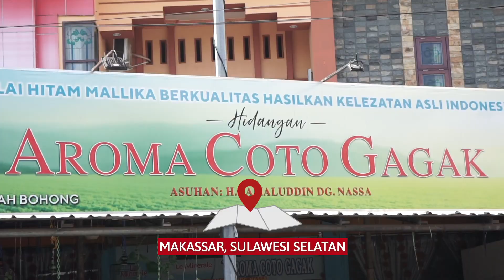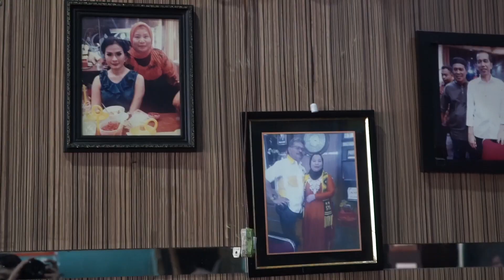KULINER MAKASSAR: AROMA COTO GAGAK FT NGANRE RONG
Hallo Beb!

Episode kali ini Makan Yu Beb lagi jelajah kuliner di Makassar! Naaah, Kalo ke Makassar wajib banget nih buat cobain Cotonya. Coto yang aku makan sekarang merupakan coto yang legend di Makassar. Namanya Aroma Coto Makassar.

Spesialnya kali ini aku makan di temenin bareng Nganre Rong, salah satu Food Vloger yang ada di Makassar. Penasaran review kita kayak gimana? Jangan lupa di tonton sampe habis ya:)